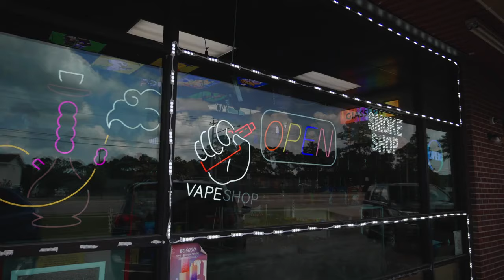Shanell Nicole - DUMB H*ES 🤪 (Official Video)